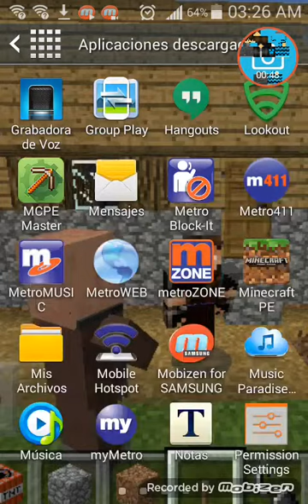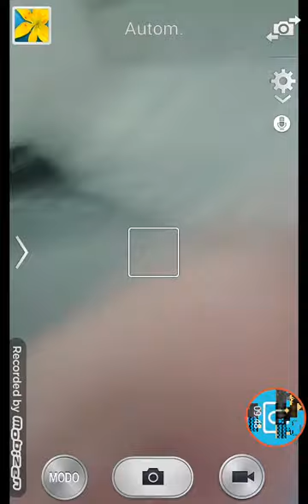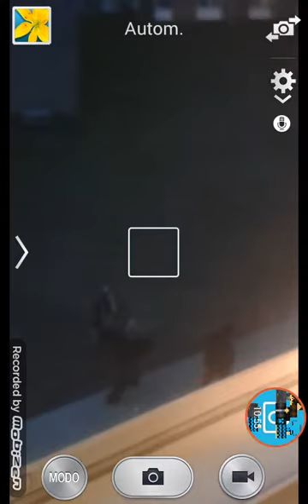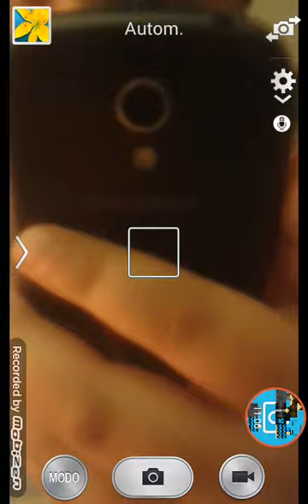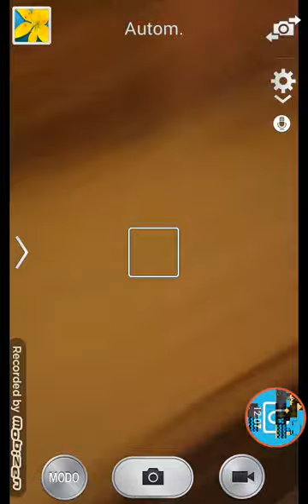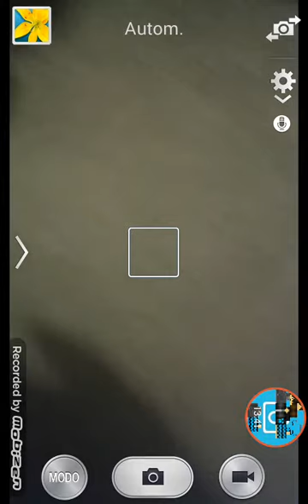Me and my friend play minecraft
Subsrib me